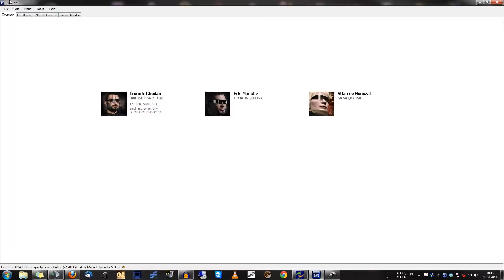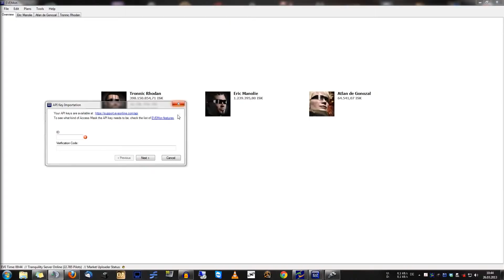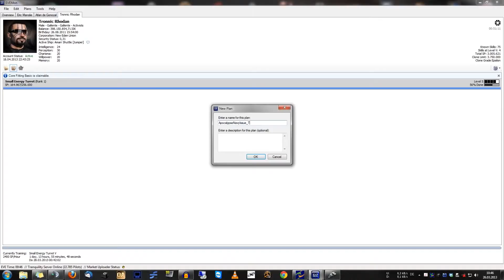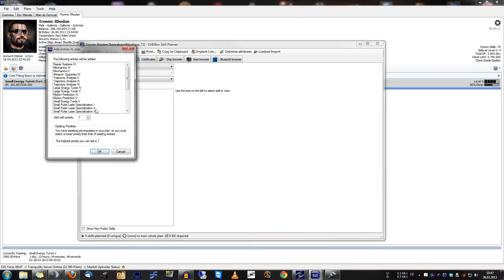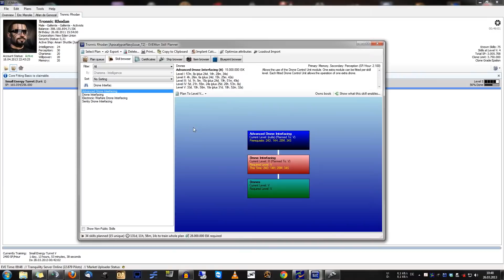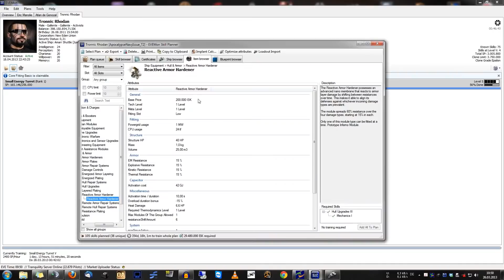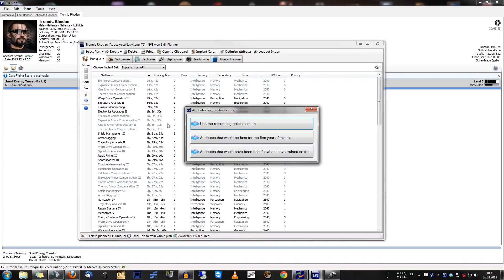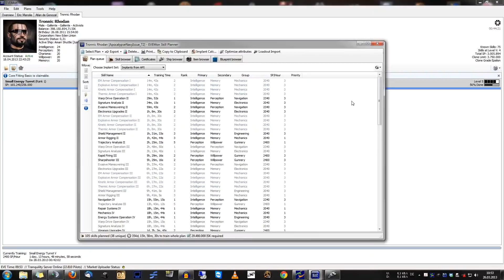EVEMON Guide - Grundlegende Erklärung [GER, Deutsch]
Grundlegender EVE Mon Guide von Tronnic Rhodan | Franky